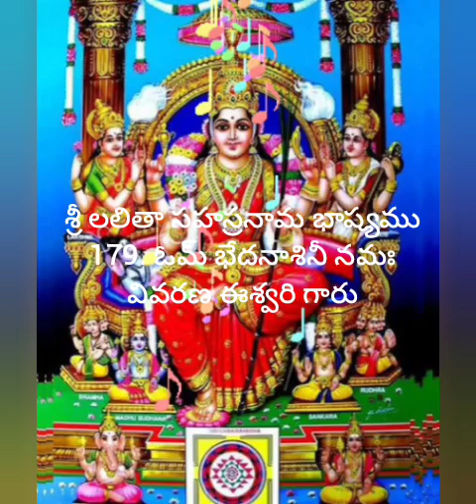179. ఓమ్ భేదనాశినీ నమః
వివరణ ఈశ్వరి గారు
శ్రీ లలితా సహస్రనామ భాష్యము